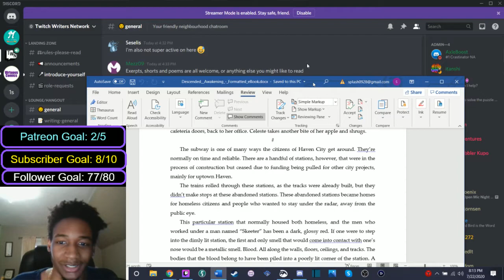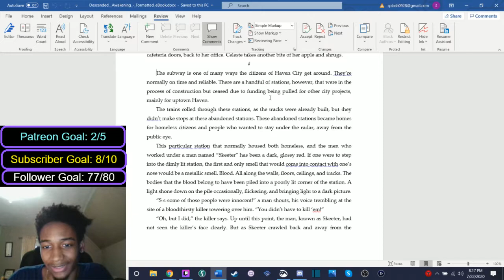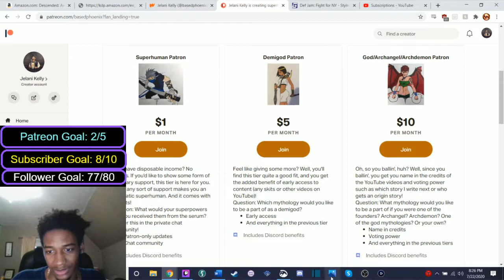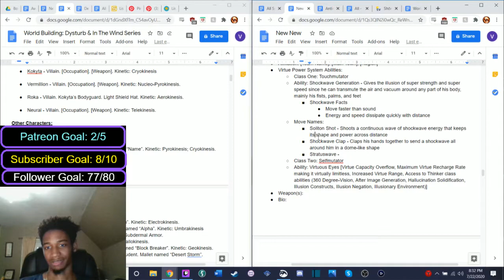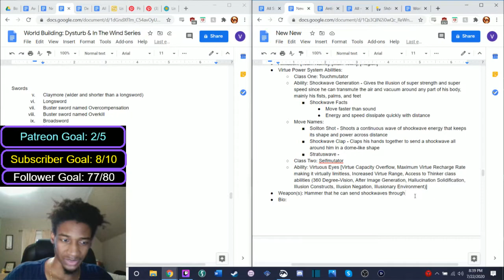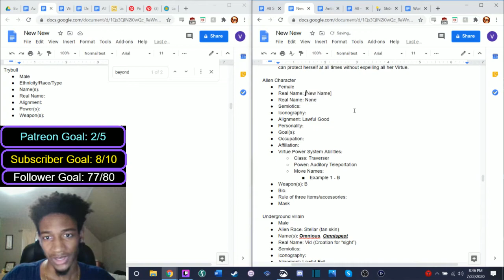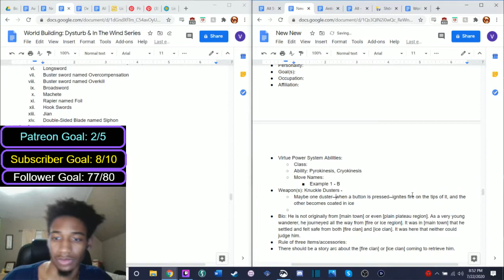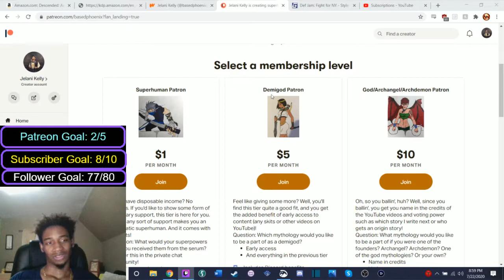Open Mic Night with the Twitch Writers Network Just my excerpt